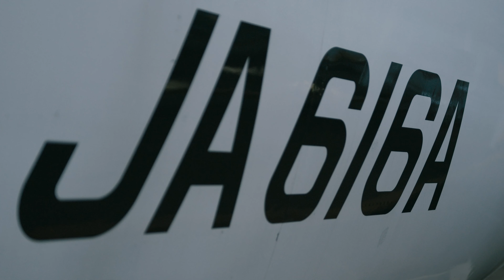【鬼滅の刃ｘANA】鬼滅じぇっと壱号機お披露目！【炭治郎・禰豆子・善逸・伊之助】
2022年1月30日に就航した、鬼滅じぇっと壱号機が出来上がる風景をご紹介！
記念すべき最初の特別デザインには、炭治郎・禰豆子・善逸・伊之助が登場します！

鬼滅の刃ｘANAタイアップ企画はこちら